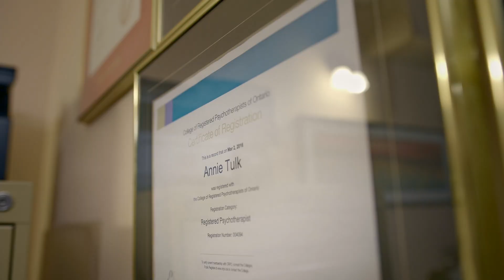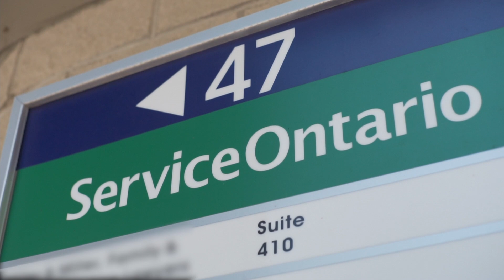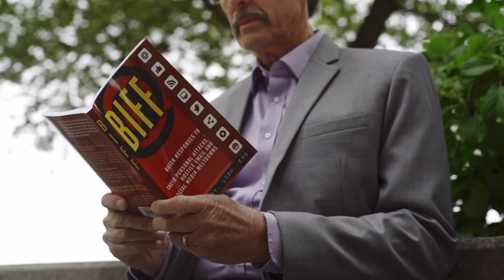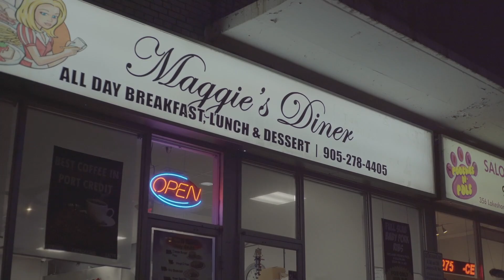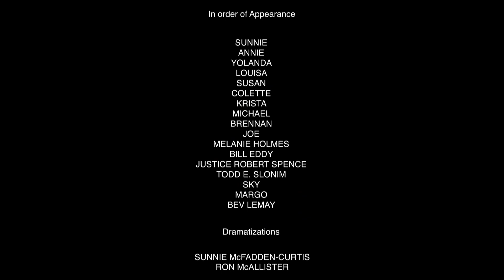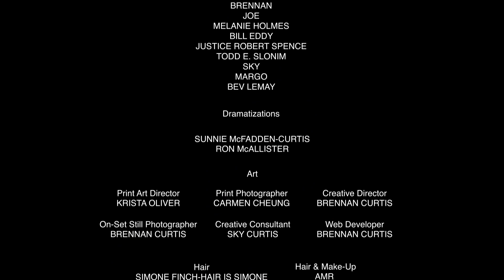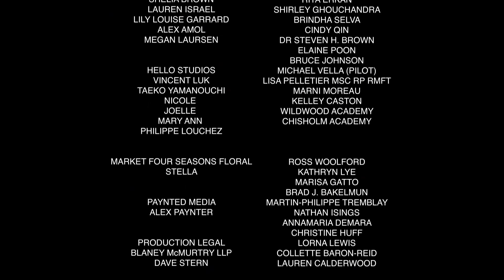Broken Vows: Stories of Separation | Full Award Winning Documentary | Free Movies By Cineverse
BROKEN VOWS: Stories of Separation is an award winning documentary that was produced over a four year period. Initially starting as a team of one Sunnie McFadden-Curtis built a small but dedicated team of creatives around her.This documentary takes you into the lives of several women, to learn from their personal stories, hear tales from those caught in the crossfire of marriage breakdown and separation, and find solace in the notion that those affected can walk through the darkness and into the light.
2020 | Director: Sunnie McFadden